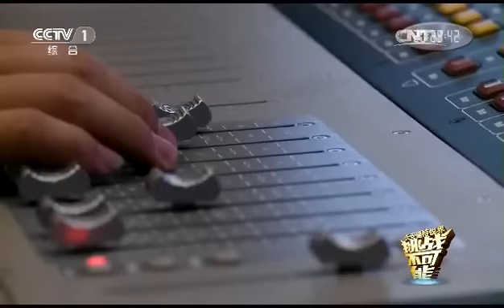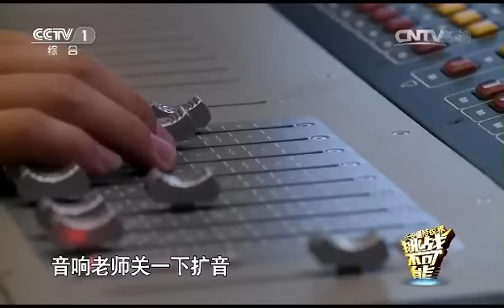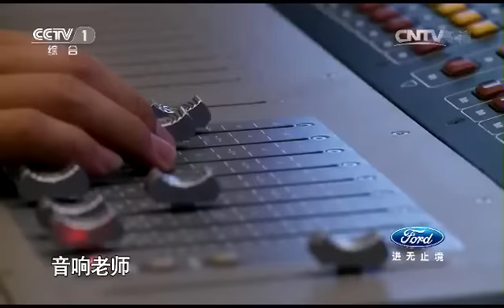挑戰不可能 盲人調琴師以耳“觀”物，利用反射音定位精准辨物，人體聲呐震撼全場